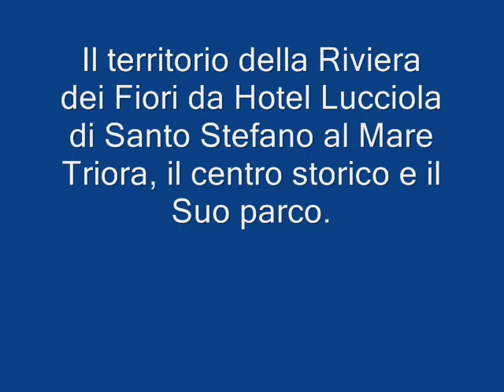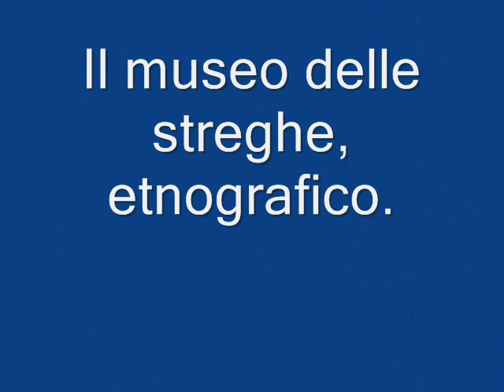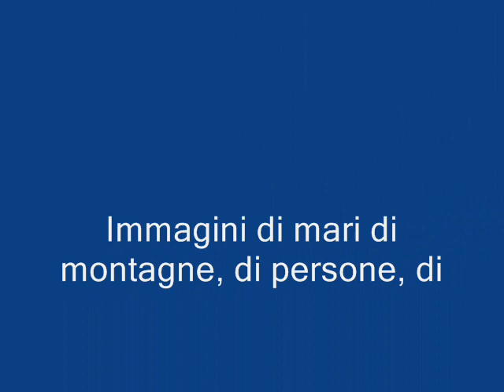TrIora centro storico e montagne da Hotel Lucciola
Immagini dell'autunno 2011 del Centro Storico di Triora, in alta valle argentina nella Riviera dei Fiori a pochi chilometri da Sanremo. Immagini di Monesi la stazione scciistica e delle montagne nel Parco regionale delle Alpi Liguri , con un agnellino appena nato. Si vede la Corsica ed il mare dalle Alpi.Siamo a 40 km dall'Albergo Lucciola di Santo Stefano al Mare tel.